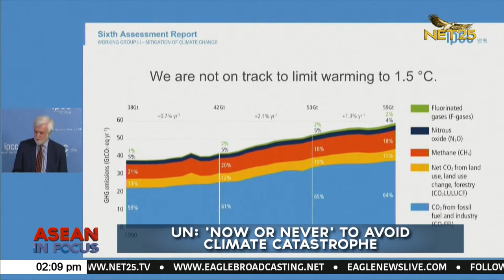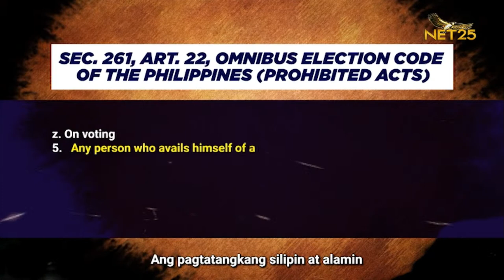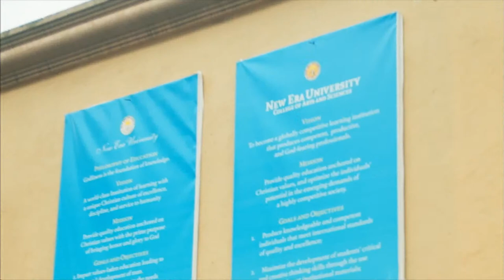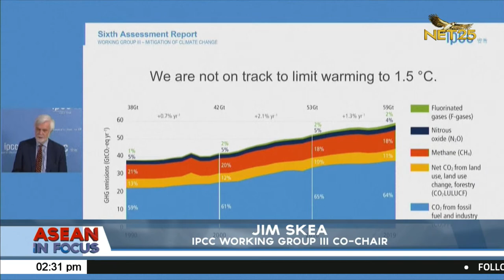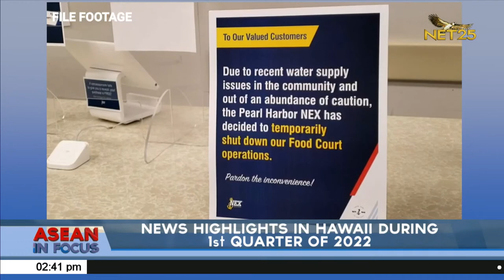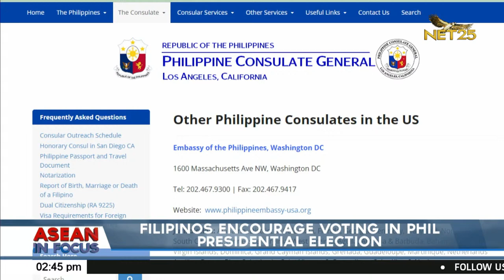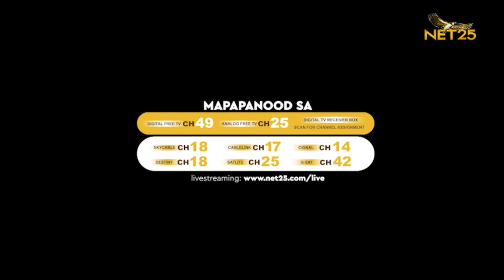WATCH: ASEAN in Focus - April 5, 2022